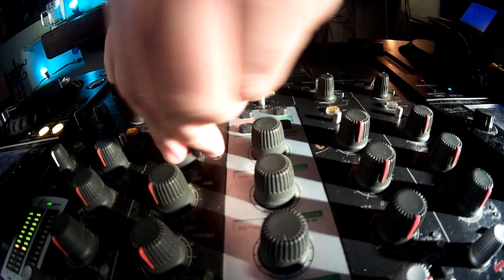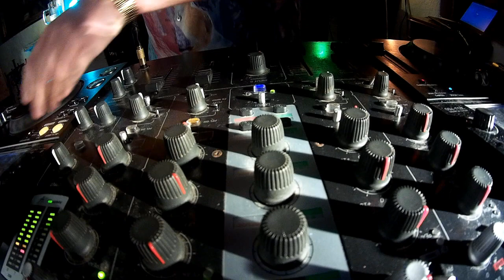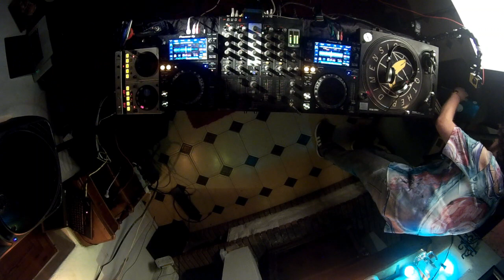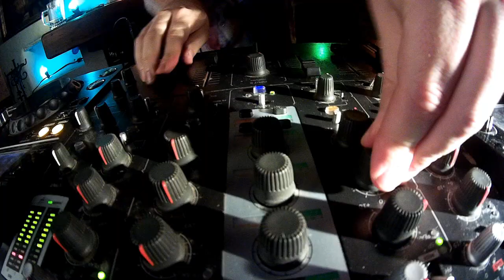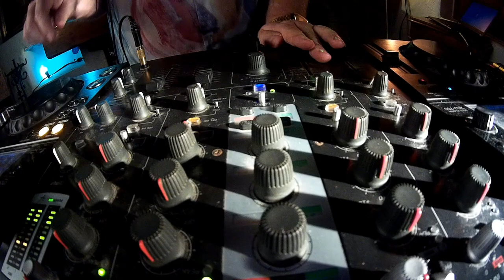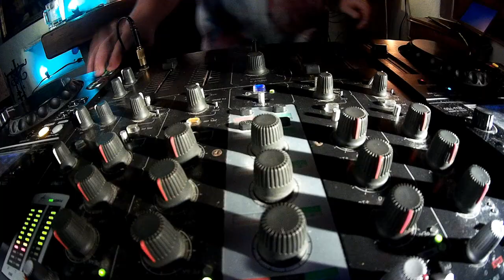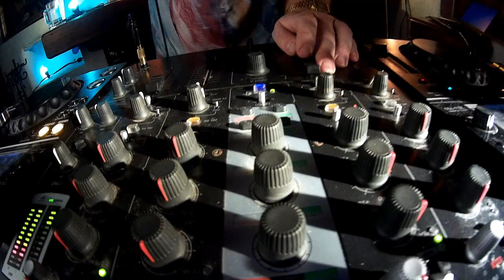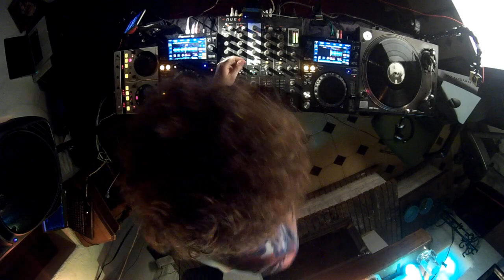Defex stayathome Ibiza Finca DJ-Set - house, techno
As I could not do my gig at Zoom Karlsruhe I streamed from my living room in Ibiza.